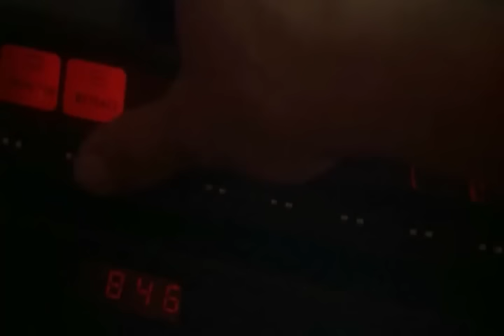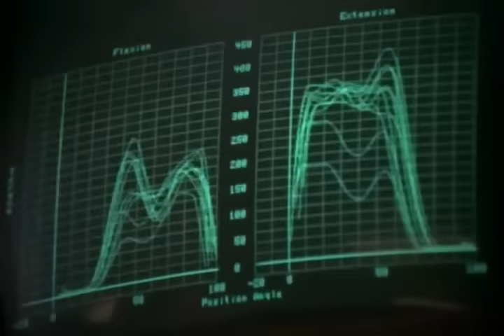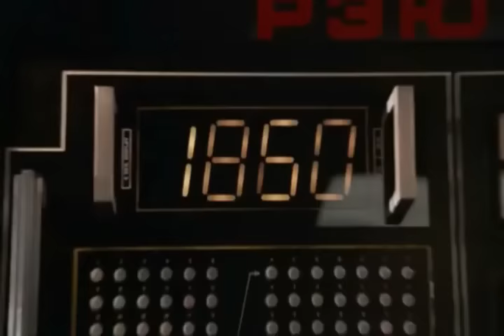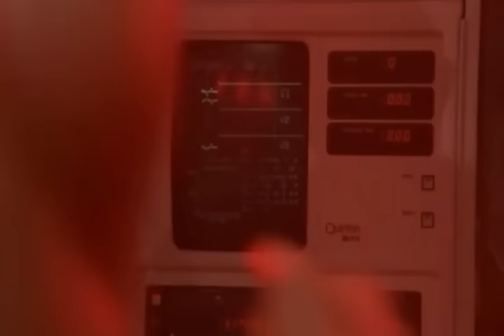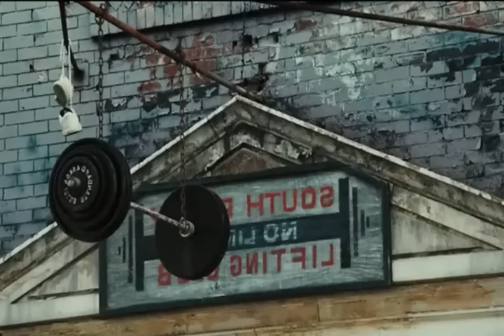ROCKY 1, 2, 3, 4, 6 All Training Scenes Montage HD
Tributo a Rocky, il leggendario pugile italo-americano più famoso della storia del cinema, l'eroe che ha reso Sylvester Stallone immortale.
La saga di Rocky ha fatto sognare ed entusiasmare intere gen